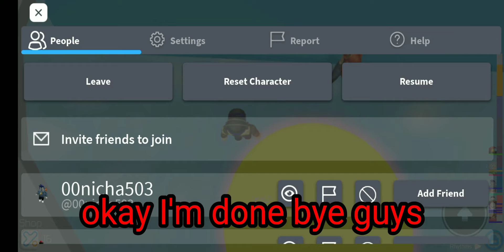trying to beat tower of hell